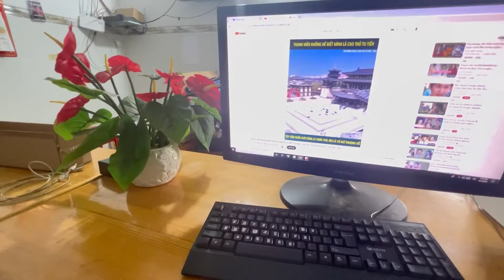Cách để chim săn mồi hết nhát chim săn mồi quấn chủ